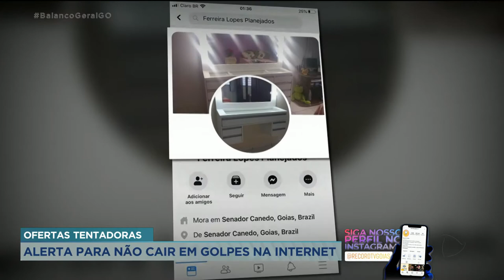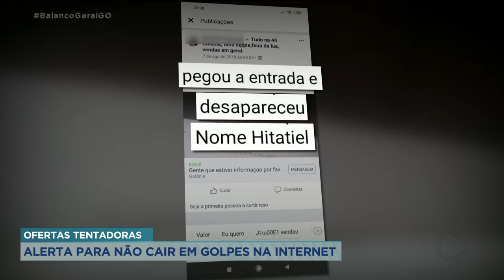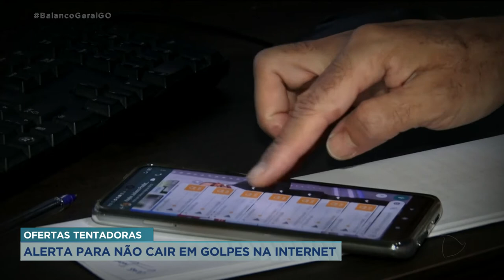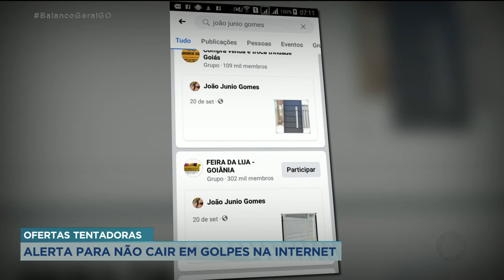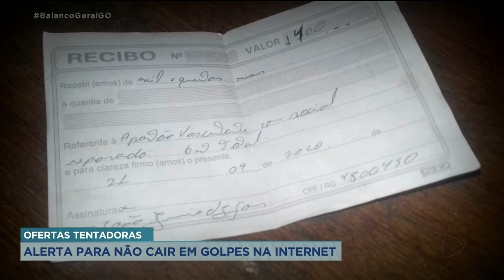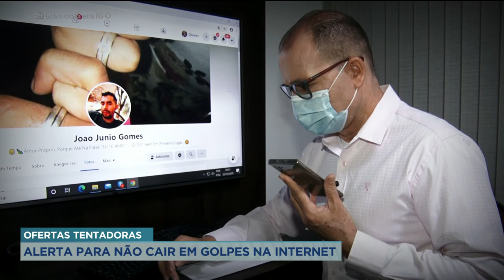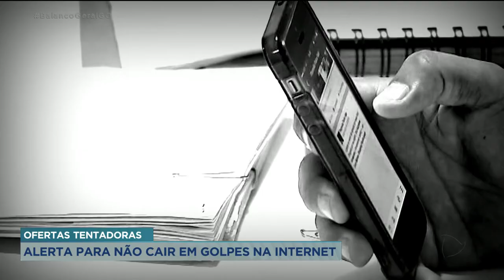OFERTAS TENTADORAS: ALERTA PARA NÃO CAIR EM GOLPES NA INTERNET